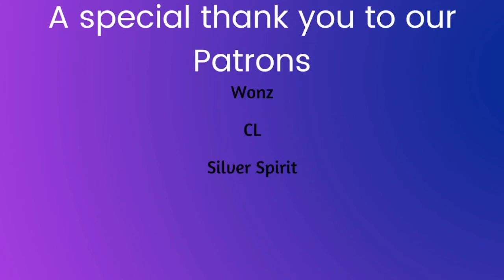JO1 "Move The Soul" reaction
-Live Stages
-Dramas
-Variety Shows